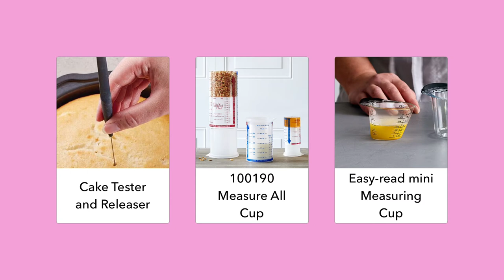Cooking with Joanna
Lemon Blueberry Cake